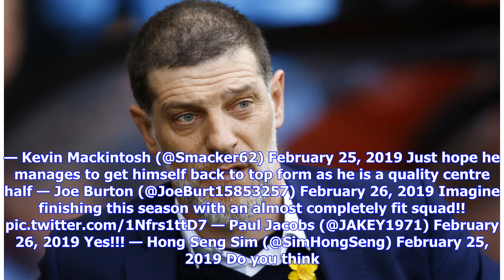West Ham fans on Twitter loved seeing Winston Reid’s return to training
West Ham fans always seem to be contending with injury problems here and there. It comes with the territory of having Andy Carroll on their books, but is frustrating nonetheless. However, the latest update they’ve been given, from reliable Twitter account ExWHUemployee, claims that Winston Reid returned to training yesterday. Winston Reid resumed training today — ExWHUemployee (@ExWHUemployee) 25 February 2019 The New Zealander has written his name into West Ham history i...